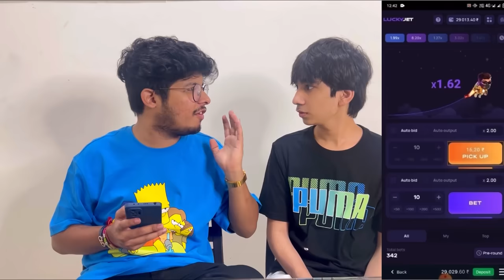Living in Worlds Smallest Circle For *24 Hours*😍With TSG Mann,Ronish,Ritik | 😱- Jash Dhoka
Link pinned in comment

Bonus 500% on deposit
Play Online Casino & Slot Games
24x7 customer support

Living in Circle For 24 Hours

24 Hours in Forest 🌳 Challenge
24 Hours in Jungle Challenge

gta 5
playstation 4
ps2
gameboy
ps2 games
connect 4
free fire
garena games
ff diamond
PRAGATI VERMA
24 Hours in Kitchen ❤️